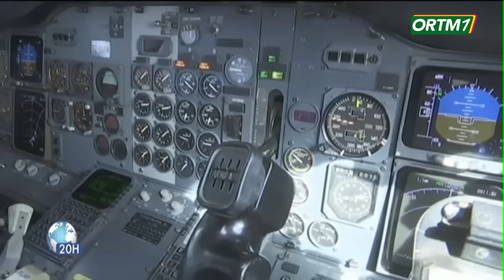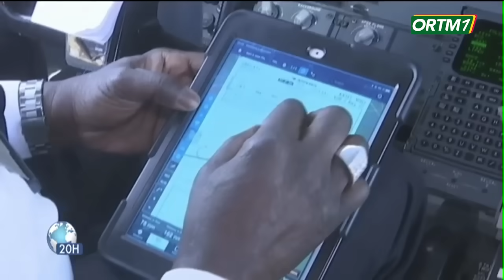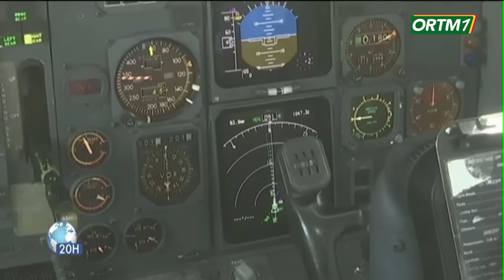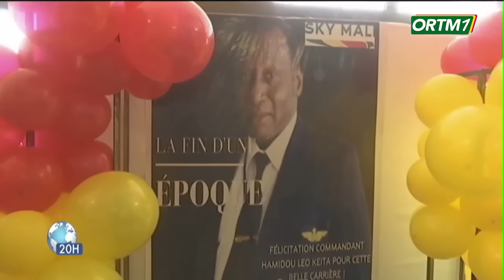Hommage | Grand Format sur le dernier vol du pilote malien Hamidou Léo KEÏTA.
ORTM - INFO : Hommage | Grand Format sur le dernier vol du pilote malien Hamidou Léo KEÏTA.